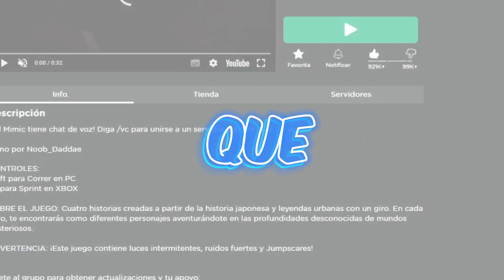THE HUNT THE MIMIC ¿CÓMO COMPLETAR? | GUÍA RÁPIDA ROBLOX INFO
😱 Bienvenidos, los invito a vivir todas las aventuras juntos 😱
✨  Nadie va a creer lo grande que podemos llegar a ser  ✨

🥺Quieres apoyar a Javi y darle de comer ¡PUEDES DONARLE AHORA! (Opcional)🥺

Hey!! sigueme por aquí también!! 💜😱💜

Únete a nuestra bonita comunidad de D I S C O R D // L I K E R L A N D 💜